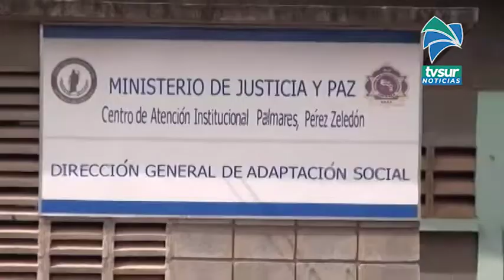Centro Penal en Pérez Zeledón sumó un caso más de Covid 19 este martes